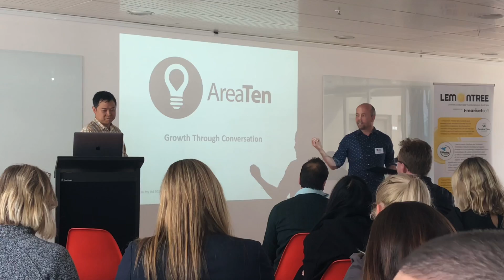10 September 2018 Intro